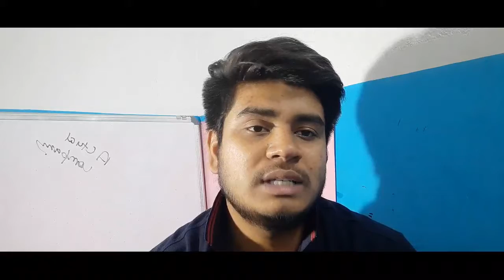नही होगी sci,arts, commerce,की पढ़ाई 🤔latest Update for Cbse✅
10thresuResultlt and 12th Board Exam 2021 latest news| Board Exam 2021| All board Exam Date बोर्ड परीक्षा 2021 - बड़े बदलाव । Board Exam 2021 News | class 10 & 12 Board exam 2021 CBSE Exam 2021: April May में आयोजित होंगी 10वीं-12वीं की परीक्षाएं, छात्रों को मिलेगी राहत Education Minister Ramesh Pokhriyal had invited queries and concerns regarding the upcoming board and competitive examinations from students. Of the many requests and responses received, most of them are for postponing Board Examinations 2021 from their usual Feb-Mar schedule to April May 2021. board exams 2021, a top board official confirmed that the Class 10 and 12 examinations will be held in February-March as usual. Speaking to a leading portal, Sanyam Bhardwaj, the Controller of Examinations, Central Board of Secondary Education (CBSE) asserted that as of now the board has plans to delay the board exam 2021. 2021 में बोर्ड परीक्षा होगा या नही (new video) 2021 board exam news, board exam 2021 mein kaise hogi, Board exam 2021 Pattern,class 10th board exam 2021,Board Exam 2021 delayed,board exam 2021 date,Board Exam 2021 month,Board Exam 2021 postpone, Board Exam 2021 class 10th,2021 board exam date,Board Exam 2021 datesheet Related searches- Cbse board Rajasthan board Punjab board Haryana board Jharkhand board Mp board ICSE board Andhra Pradesh board Gujrat board Chhattisgarh board Himachal Pradesh board Orissa board Odisha board exam Meghalaya board Manipur board Assam board Goa board Jammu and Kashmir board Karnataka board Mizoram board Nagaland board Tamil Nadu board Tripura board Uttarakhand board West Bengal board Cbse board exam Cbse board exams 2021 latest news Cbse exams postponed Cbse board, Board exams Act exam cancelled, Cbse, Class 10 Class 12, Board exam Cbse exam 2021 shifted Cbse class 12 exam 2021 shifted BREAKING NEWS All Board Exams Postponed 10th class exams 2021 postponed 9th class exams 2021 postponed school exams 2021 postponed by govt Board exams jee mains 2021 Cbse board exam 2021 news Board Exam Postponed, Punjab Board Exams Postponed,boardexamnewstoday​​​, board​​​ exam news 2020Cbse board exams, Board Exams 2021 Postponed, Pseb 12th result, 10th class, Pseb 10th 12th result 2021, Cbse board exams 2021, Board Exams Postponed, Hindi News, Punjab board, Pseb 12th result, 10th class, Pseb 10th 12th 2021, Pesb, Up board exam 2021 date,12th ka result kab aayega 2021, Up board question paper 2021, Up board exam 2021 class 12, Up board exam 2021 class 10, Up board result 2021 kab niklega, बोर्ड परीक्षा 2021 कब, UP Board 2021, UP Board exam 2021, New rules board exam, New pattern board exam 2021, 10th exam, 11th, 12th exam, Pariksha pe charcha, Live classes, cbse 2021 copy checking update, MP Board Exam 2021, 10th or 12th mp board exam date, Class 10th exam postponed, Class 12th exam postponed, Mpboard 2021 exam postponed, 2021 Exam postponed latest News,GSEB HSC Result 2021, Gseb 10th result 2021, Gseb resuResultlt 2021, Gseb 12th arts 2021, Rbse new exam date 2021, Rbse exam date class 10, Rbse exam date 2021, Rbse exam date for class 12, Rajasthan board exam 2021 date, Rajasthan board paper 2021, Rajasthan board time table 2021, up board new time table 2021, ssc new time table 2021,12th board exam news 2021,12 board exam news 2021, hsc board exam news 2021, pseb board exam news 2021, delhi board exam news 2021, ssc board exam news 2021 board result 2021 class 8 exam 2021, up board result 2021, rajasthan board 10th exam date,bihar board 2021, up bte board 2021, cbse board 2021 exam date,board news today, bihar board news today, up board news today, mp board news today, cbse board news today, delhi board news today, punjab board news today, haryana board news today, karnataka 10th 12th board exam 2021, Rajasthan Board Exam 10th class 2021, Rajasthan 12th board exam 2021, Rajasthan board exam 2021, karnataka 2021 10th board exam news, gujarat board 10th exam news, gujarat 12th board exam 2021, maharashtra board exam 2021, cbseboard​​​ upboard​​​ mpboardExam​​​ rbseboard​​​ latestnewsBoardExam2021​​​ examnews2021​​​ exampostponed​​​ RajasthanBoardExam​​​ NewVacancy​​​ REET2020​​​ Rajasthan_Police​​​ Rajasthan_Patwari​​​ CmAshokGahlot​​​ EducationMinister​​​ GovindSinghDotasara​​​ Rajasthan_Recrutmaint​​​
2021 board exam cancel,
will cbse cancel board exam 2021,